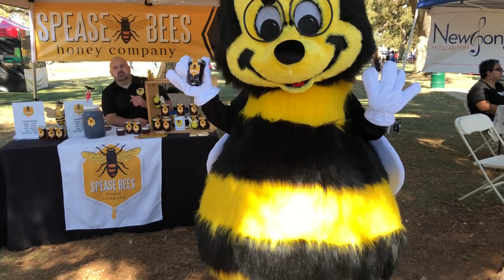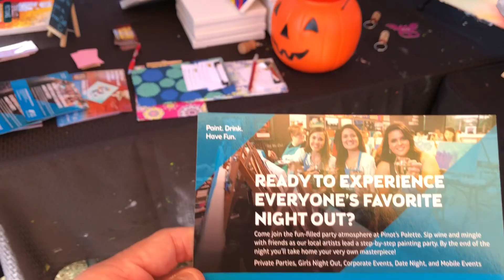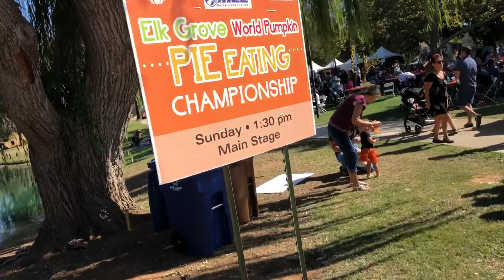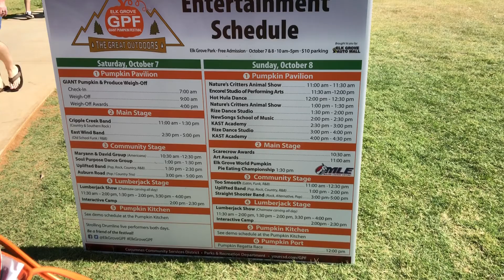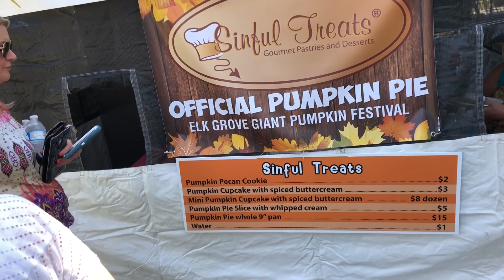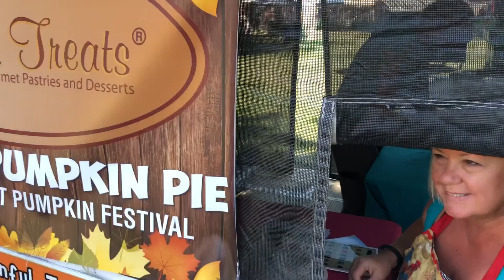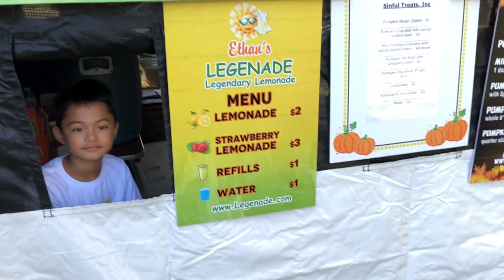2017 Giant pumpkin festival in Elk Grove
2017 Elk Grove Giant Pumpkin Festival